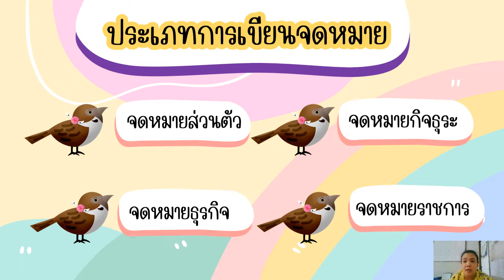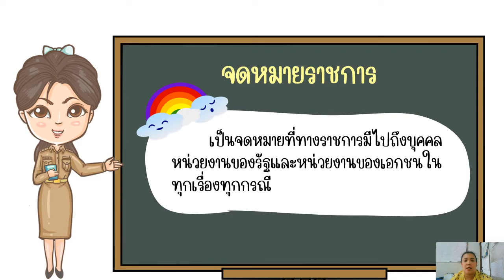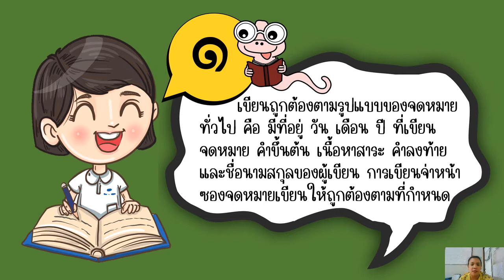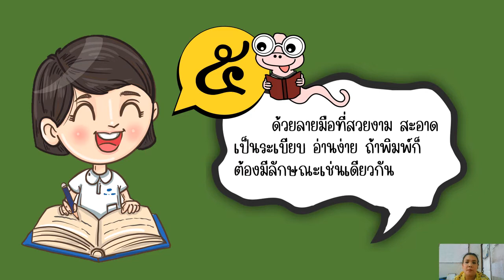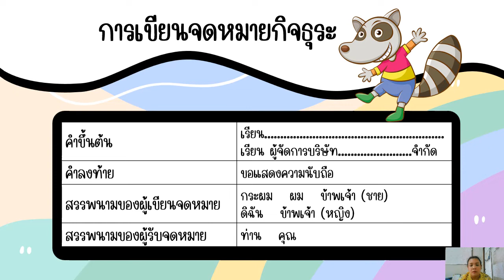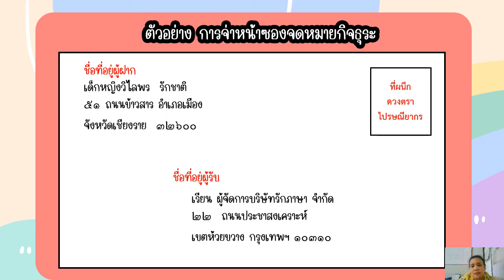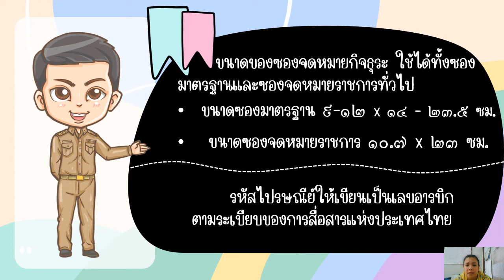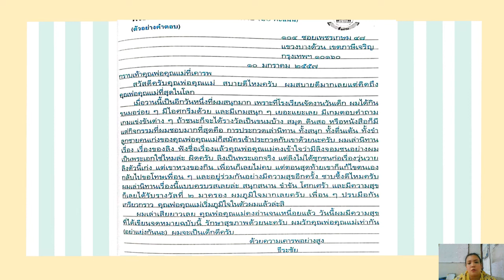14/01/65 ป.4 วิชาภาษาไทย เรื่องการเขียนจดหมายกิจธุระ